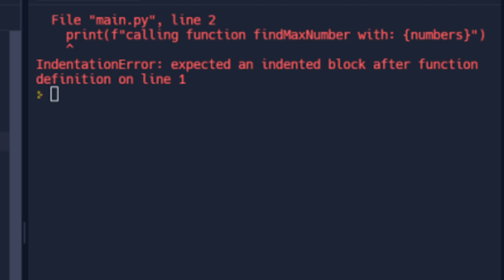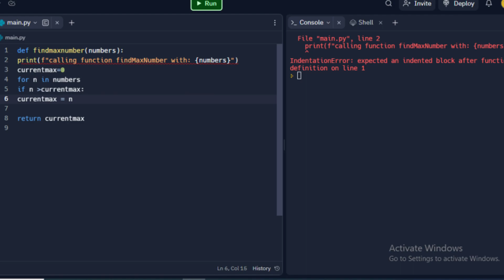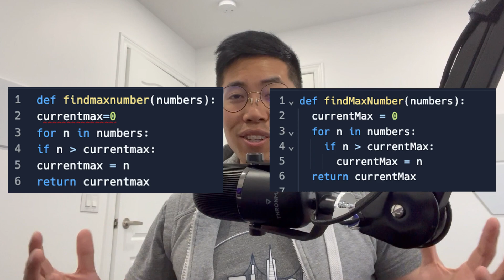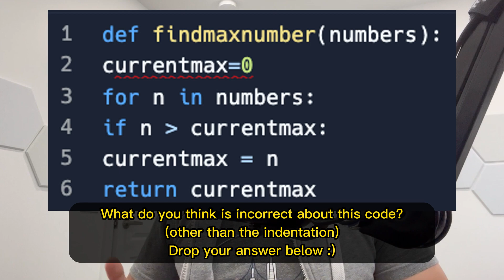3 tips to increase success | Lesson 2 - Zero to Software Engineer Free Coding Bootcamp Reboot!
I want y'all to succeed so I wanted to point out some common themes I've seen. I don't want anyone to give up on their journey, so hopefully these tips will help push and motive you!

In this lesson, we re-visit lesson 1 regarding print() statements, and learn how to understand and  debug programs!

🧑🏻‍💻 About Me
I am a full time SWE, with over 7 years of programming experience.
My goal is teach you the bare minimum necessary to break into tech ASAP.

Chapters
0:00 Introduction
0:14 Tip 1
2:16 Tip 2
5:04 Tip 3